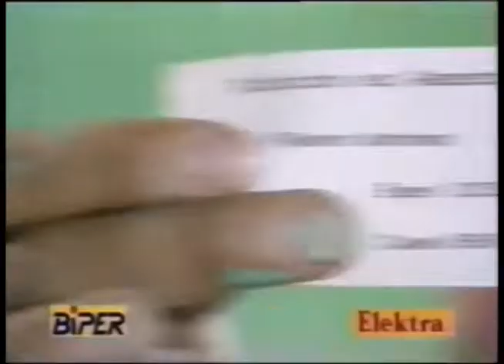Comerciales mexicanos: Elektra Biper 1996 2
Radiolocalizadores que los vendían por tiendas como Elektra que formaron parte de Grupo Salinas